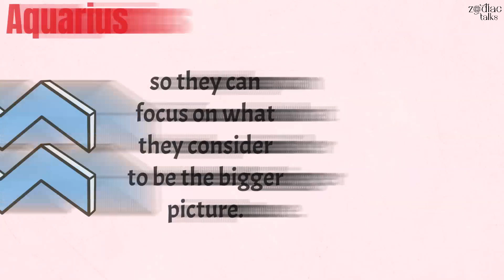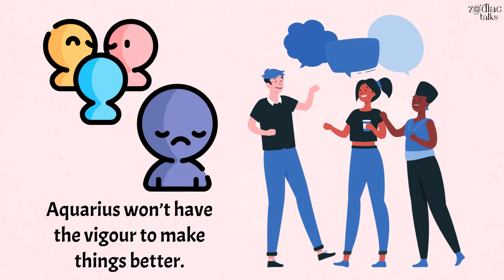These 3 Zodiac Signs Are The Most Pessimistic And How To Uplift Their Spirits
Pessimism is often the result of a perspective that is bogged down with the weight of reality. There is a practicality to having a pessimistic view: you won’t ever get disappointed because your expectations are low.
While it may serve as a way to protect from disappointment, pessimism can sometimes create a depressive outlook on life and can even result in nihilism, which is a viewpoint that life has no meaning whatsoever. On the less pathological end, pessimism is a firm understanding that life doesn’t always go the way it is planned.
That’s a fair outlook, but there are times when more positivity is needed, and Taurus, Scorpio and Aquarius are 3 signs that could really use some positivity to uplift their spirits.